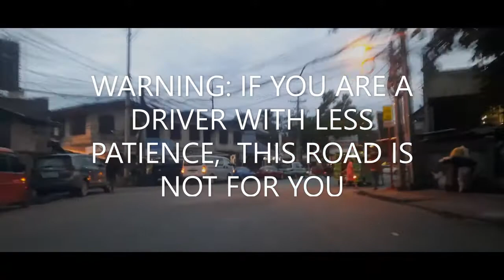No Patience? This Road is NOT for you!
The challenging road going to Bucana via San Pedro Ext. No taxi drivers are willing to go to this place. You need to bring a lot of patience.